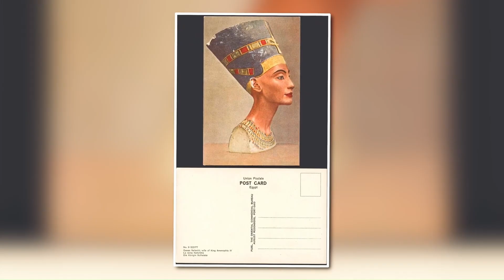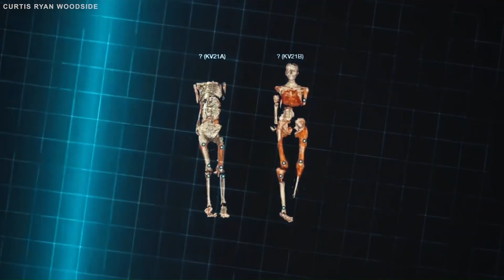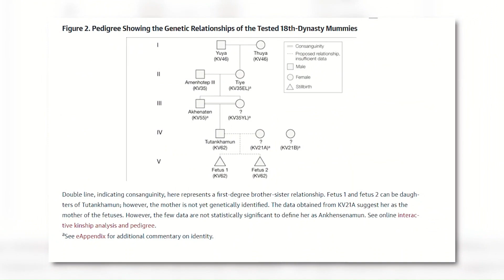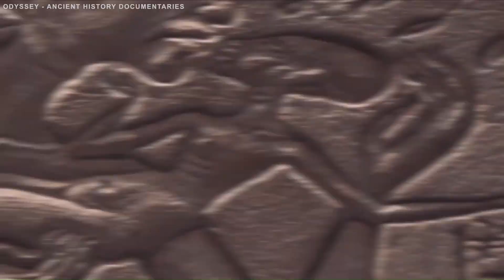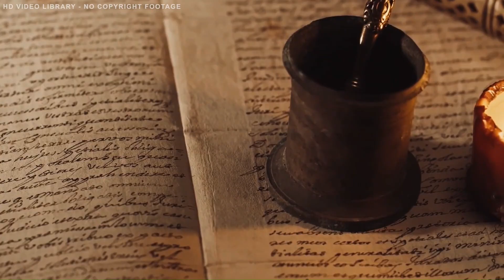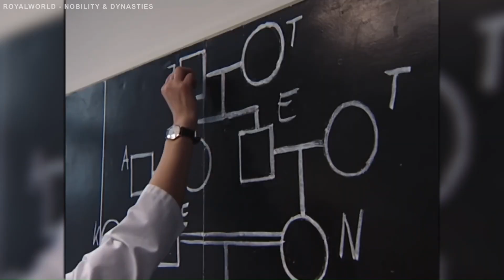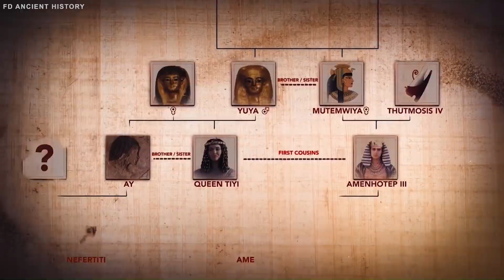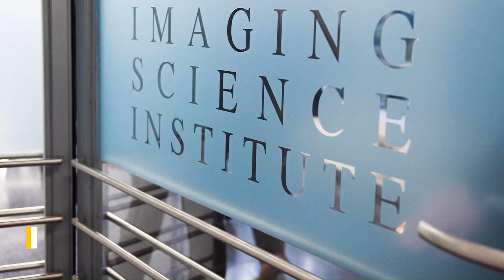Nefertiti’s DNA Results Are Out — And They Change Everything We Know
For centuries, Queen Nefertiti has remained one of ancient Egypt’s most mysterious figures… until now.
In this video, we explore the newly analyzed DNA of Queen Nefertiti — and the results are far more shocking than anyone expected. From hidden lineage secrets to disturbing genetic anomalies, this discovery could rewrite everything we thought we knew about Egypt’s most powerful queen.

Join us as we uncover:
✔ The truth behind Nefertiti’s origins
✔ What her DNA reveals about the royal bloodline
✔ Why researchers are calling the findings “terrifying”
✔ What this means for Egyptian history — and the world

If you’re fascinated by archaeology, ancient mysteries, or hidden history, this is a video you can’t afford to miss.

👉 Make sure to watch until the end — the final revelation is unbelievable.

Timelapse / Timestamps

(Assuming the video is 20 minutes — if different, tell me and I’ll adjust!)

00:00 – Intro
01:12 – Who Was Queen Nefertiti?
03:05 – The DNA Extraction Process
05:10 – First Genetic Clues
07:22 – The Shocking Anomaly
09:40 – Implications for the Royal Bloodline
12:18 – Why Researchers Are Calling It “Terrifying”
15:04 – Historical Narratives in Danger
17:30 – What This Means for the Future of Egyptology
19:10 – Final Reveal & Closing Thoughts